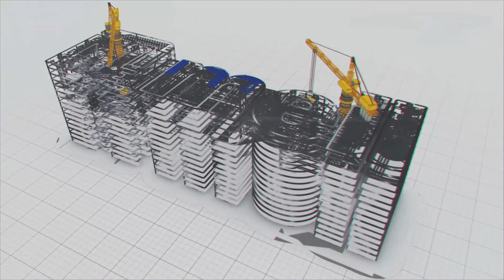From Filth to Fresh: The Story of a Sewage Treatment Plant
Humans produce sewage every second of every day. From waking up in the morning to going to bed, the toilets flush, the sinks drain, the showers pour, and the washing machines wash, but have you ever wondered where all the sewage goes and what happens to it? Well, a vast system and Sewage Treatment Plants (STP) are functioning to manage human-produced sewage.

STPs play a crucial role in maintaining public health, protecting the environment, and ensuring the sustainable management of water resources. The idea of sewage management emerged first during the 19th century from a civil engineer Sir Joseph William Bazalgette. Where he designed a pipeline network to carry the produced sewage from home and industries in London, stored them in tanks, and pumped it out to the rivers during the high tide, since then the idea of sewage management progressed along with the growing population and the help of modern technologies the humans have built sophisticated sewage treatment plants which can treat the sewage and remove pollutants from it and keep it safe for the lakes rivers and ponds.